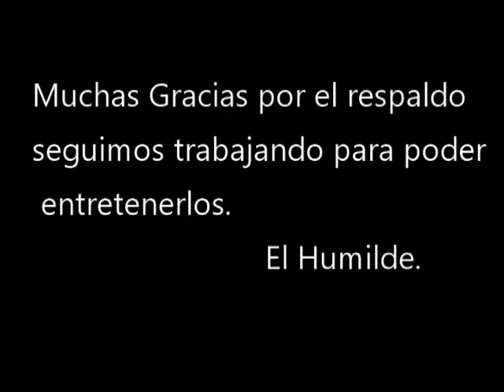El Humilde Canta : Contigo en la Distancia -de Cesar Portillo de la luz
César Portillo de la Luz ​ fue un guitarrista y compositor cubano.
Nacimiento: 31 de octubre de 1922, La Habana, Cuba
Fallecimiento: 4 de mayo de 2013, La Habana, Cuba
Años activo: 1940–2013
Álbumes: Noche Cubana, la Música de
Películas: Barroco
Cancion: Contigo en la Distancia
Canta :Jose Casanova "El Humilde".